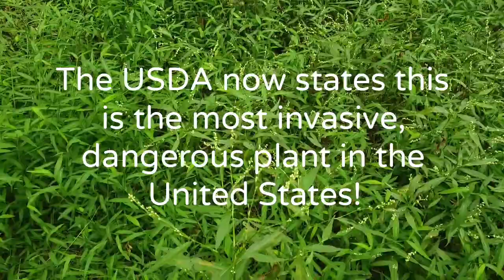Japanese Stiltgrass!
Bad for Ecosystems & Lawns